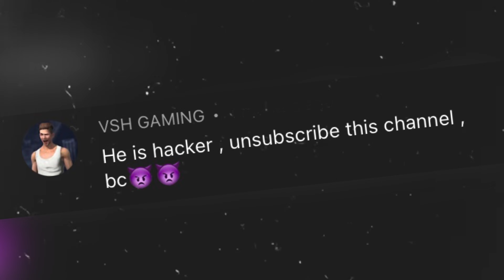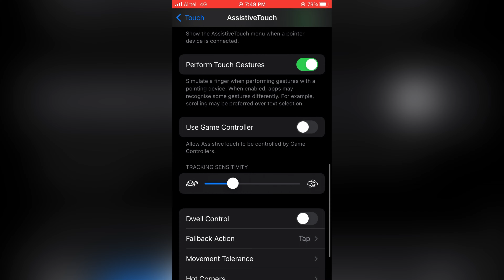WHY I AM NOOB 😢 | Low End Device | iPhone 7 normal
🎮  Gamer about :
       Insane ~NOTE COPY FF⚡️
       My inspiration: White ff🇧🇷
       Phone: iphone 7 (2/128)

Video Chapter ✂️
00:00 - highlights
02:00 - settings

 Ignore tags🔖
IPhone 7 free fire setting dpi
IPhone 7 free fire setting 2021
IPhone 7 free fire setting handcam
IPhone 7 free fire setting new
IPhone 7 ff sensitivity
IPhone 7 ff sensi
IPhone 7 best sensitivity ff
IPhone 7 normal setting ff
Sensitivity iPhone 7 ff
Settings for iPhone 7 normal free fire
Best settings for iPhone 7 ff
Settings iPhone 7 ff

IPhone 6s ff settings
IPhone 6s free fire setting
IPhone 6s free fire setting dpi
IPhone 6s free fire setting 2021
IPhone 6s free fire headshot settings 2021
IPhone 6s free fire handcam settings
IPhone 6s free fire setting Tamil
IPhone 6s free fire best settings
IPhone 6s free fire max setting
IPhone 6s ff  sensitivity
IPhone 6s ff sensi
IPhone 6s plus ff settings
My settings iPhone 6s ff
Settings iPhone 6s free fire
Best setting iPhone 6s ff
Hud+settings 👽 iPhone 6s free fire
IPhone 6s plus settings ff

Iphone 6s ff highlights

Iphone 7 plus ff highlights

Iphone 8 plus free fire highlights
Iphone 8 plus ff highlights
Iphone 8 plus free fire gameplay
Iphone 8 plus  ff settings
Iphone 8 plus  free fire settings

handcam ff
m8n handcam
3 finger claw free fire

2 gb ram player